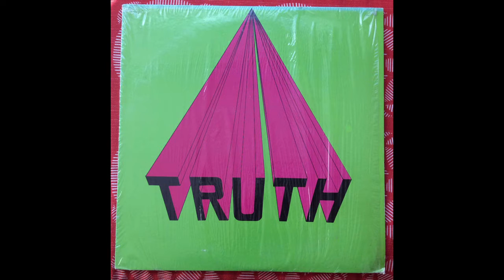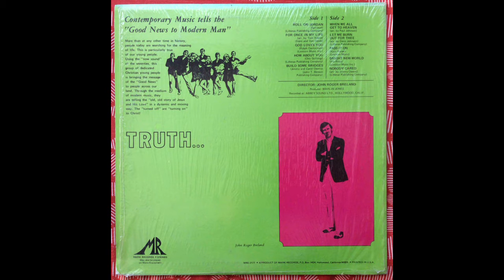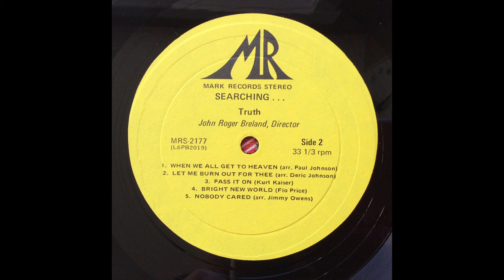Truth Searching 05 Build Some Bridges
From the rare first recording by the gospel group, Truth